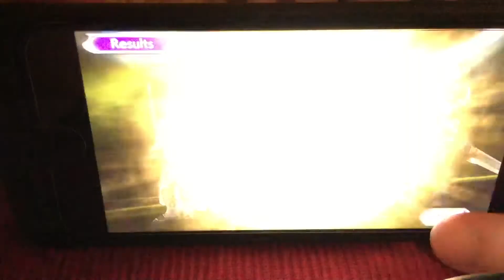DISSIDIA FINAL FANTASY - OPERA OMNIA PURE WHITE FIELD PT.2 ON IPHONE!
Hey Guys In Today’s Video I’m Going To Play Final Fantasy Opera Omnia Pure White Field Pt.2 On IPhone...